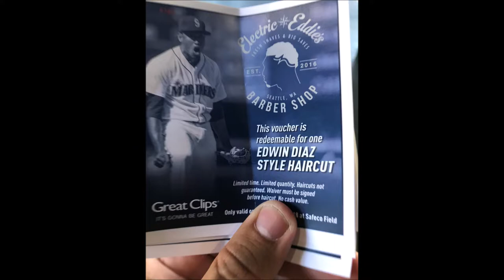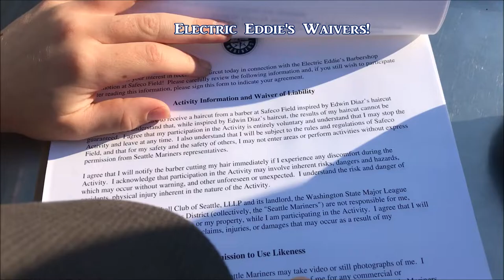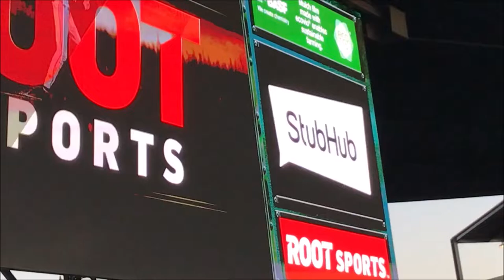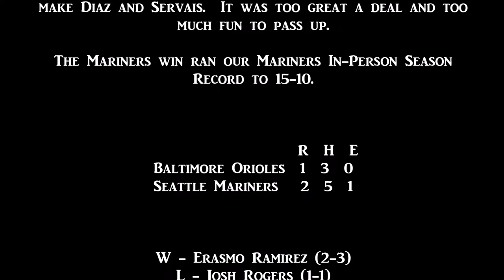Electric Eddie's Barber Shop: Fresh Shaves & Big Saves (9/3/18)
This game was AWESOME!  You couldn't script a game better for the "Electric Eddie's" Promotion:  a tight, excellently pitched 1-run game came down to Eddie Diaz nailing down the win for his 52nd save in the top of the ninth.  Perfect!

The promotion was a great idea by the Mariners.  It all started with a bet between Edwin Diaz and the Mariners' manager, Scott Servais.  If Diaz recorded 50 saves in 2018, Servais would have to get Edwin's trademark haircut.  Well, Diaz nailed down No. 50 during our first game in Phoenix back on August 25th.  After Servais got his haircut, the Mariners decided to share the love.  A mere $15/Electic Eddie's ticket got fans a seat in the LF bleachers, an "Electric Eddie's" t-shirt, and a haircut to make Diaz and Servais.  It was too great a deal and too much fun to pass up.

The Mariners win ran our Mariners In-Person Season Record to 15-10.

                                 R  H  E
Baltimore Orioles  1  3  0
Seattle Mariners    2  5  1

W - Erasmo Ramirez (2-3)
L - Josh Rogers (1-1)
S - Edwin Diaz (52)

Homeruns:  Jonathan Villar (12)

Attendance:  20,579
Time of Game:  2:33
Weather (First Pitch):  72 Degrees